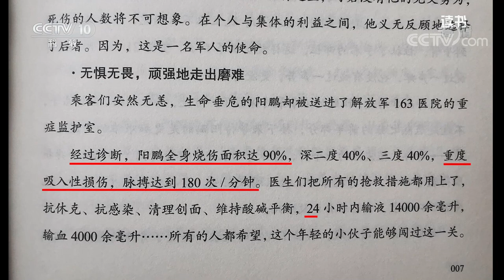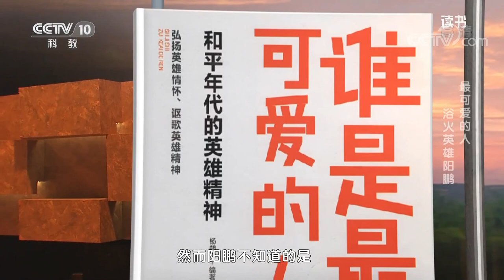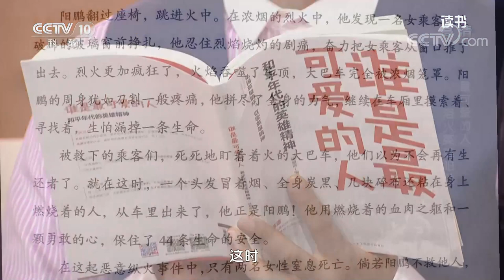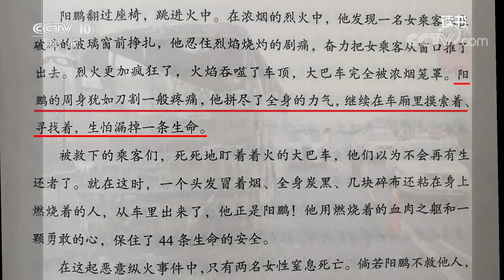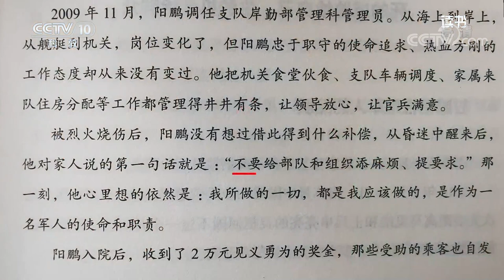《读书》 20201114 杨朝晖 《谁是最可爱的人 和平年代的英雄精神》 最可爱的人 浴火英雄阳鹏| CCTV科教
本期节目主要内容：阳鹏是海军的一名年轻军官，在一次返乡途中遭遇不法分子在大巴车上纵火，为了救人阳鹏被严重烧伤。本期一起来读由杨朝晖所写的《谁是最可爱的人 和平年代的英雄精神》，来了解阳鹏的故事。（《读书》 20201114 杨朝晖 《谁是最可爱的人 和平年代的英雄精神》 最可爱的人 浴火英雄阳鹏）